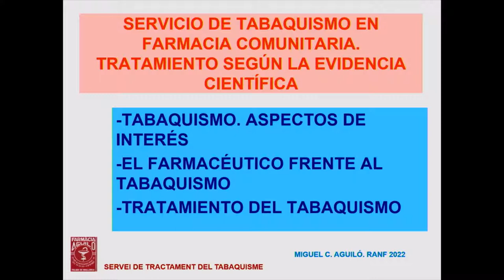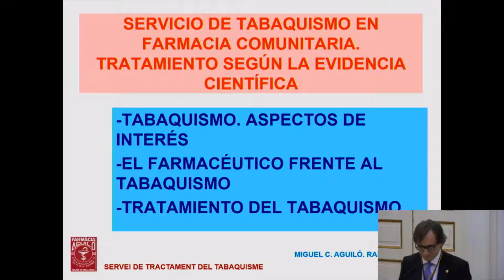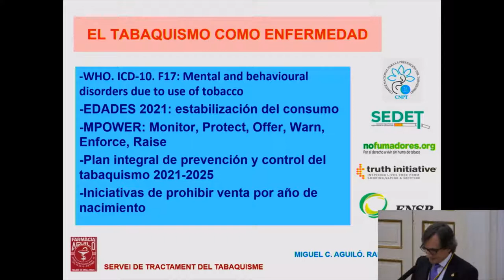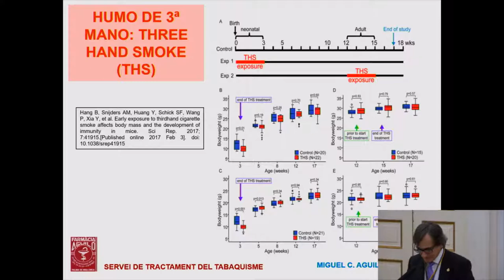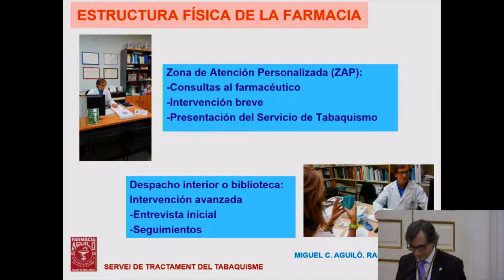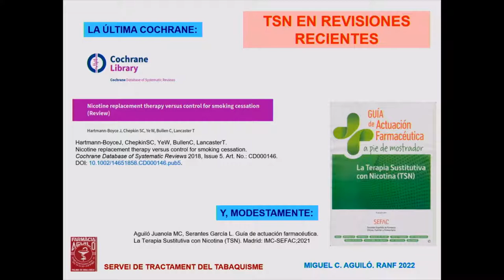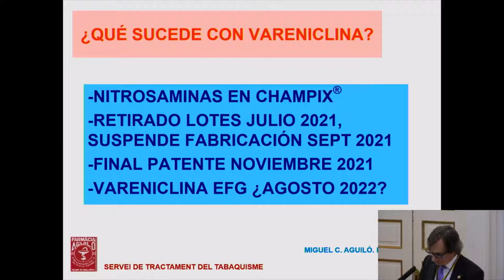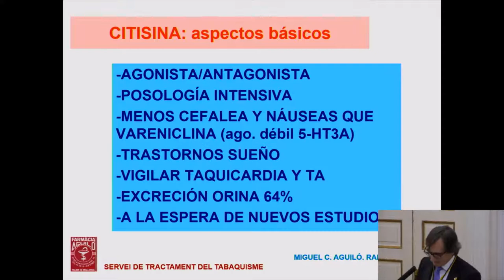Tabaquismo en farmacia comunitaria. Tratamiento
martes, 24 de mayo a las 19 horas, la Real Academia Nacional de Farmacia en colaboración con la Fundación José Casares Gil de amigos de la RANF organizarán la Sesión científica que contará con la conferencia del Dr. Miguel C. Aguiló Juanola cuyo título es: “Servicio de Tabaquismo en Farmacia Comunitaria. Tratamiento según la evidencia científica actual”.